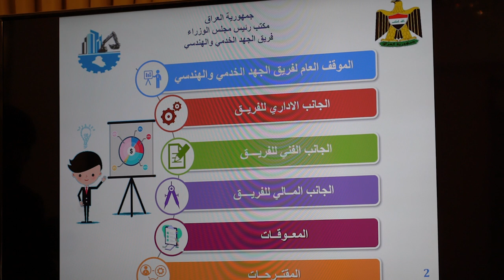رئيس مجلس الوزراء يتابع مشاريع فريق الجهد الخدمي والهندسي ويوجه بالدقة والإسراع بالتنفيذ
ترأس رئيس مجلس الوزراء السيد محمد شياع السوداني، صباح اليوم الأربعاء، اجتماعاً لرئيس وأعضاء فريق الجهد الخدمي والهندسي.

وشهد الاجتماع استعراض المشاريع المنفذة في العاصمة بغداد وعدد من المحافظات، ونسب الإنجاز فيها وسبل توفير التخصيصات المالية لها، والمقترحات الخاصة بمعالجة العقبات التي تواجه العمل.

وشدّد السيد السوداني على ضرورة إنجاز المشاريع ذات المساس المباشر بحياة المواطن اليومية، وعلى فريق العمل أن يبادر إلى حلّ مشاكل المواطنين دون انتظار التوجيهات من رئيس الوزراء. وأشار إلى الآلية المعتمدة في اختيار المناطق التي تُقدم لها الخدمات، والتي تعتمد على مقدار المحرومية والنسب السكانية وجاهزية المنطقة.